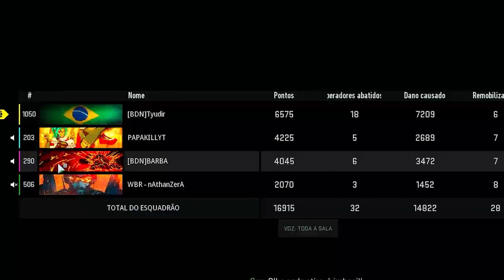COMO SER PRO PLAYER DE WARZONE? 🔥🔥🔥 // CALL OF DUTY WARZONE MOBILE //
Como ser um pro player do Warzone? e do Warzone Mobile! o Modern Warfare 3 e Battle Royale do Cod Mobile para 2024 ♥

📱 SETUP MOBILE 📱
Plataforma de Transmissão: STREAMLABS OBS

2024
Novo cod mobile
NINEXT DO WARZONE MOBILE
Warzone Mobile Graficos
Warzone Mobile multplayer
Games 2024
Warzone Mobile dicas
Warzone Mobile movimentação
Warzone Mobile Loudout
Di Streamer live
Evandraum sensibilidade
Evandraum live
Hack Warzone
Aimbot Warzone
Cronus Warzone
Streamer hack warzone
Evandraum campeonato
MurdaBlast
Compra Activision
Microsoft compra Activision
Microsoft Activision